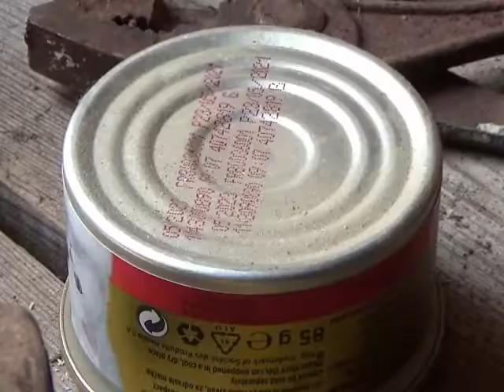Adventures of farm collies ep 74 Go robot goat!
"Go robot goat!". "Robotkaza".
How to build robotic goat at home? Dedicated to Boston Dynamics.